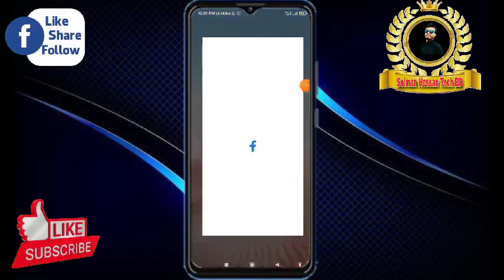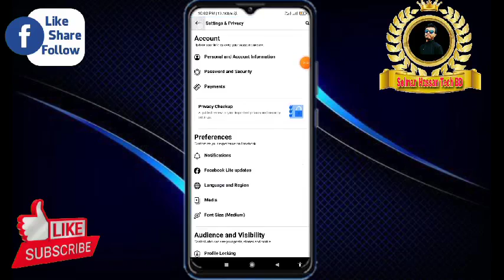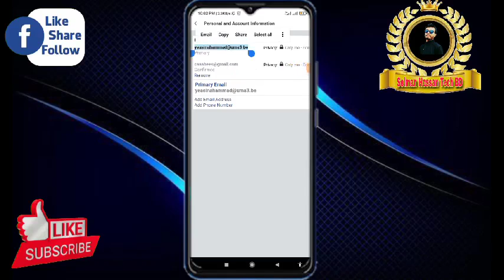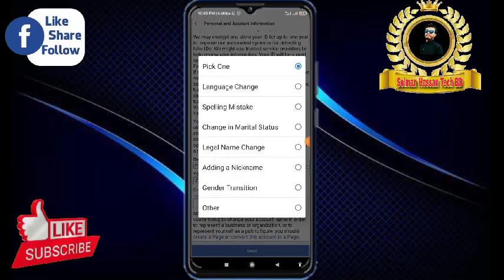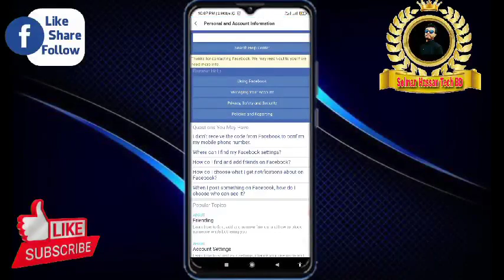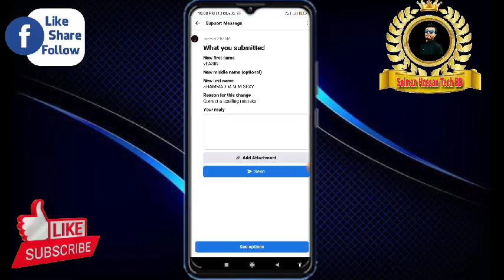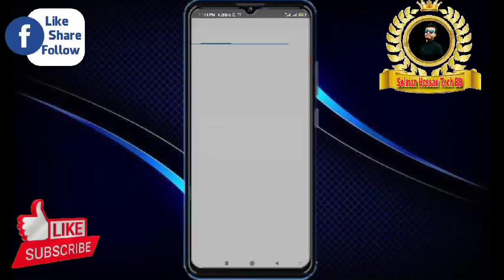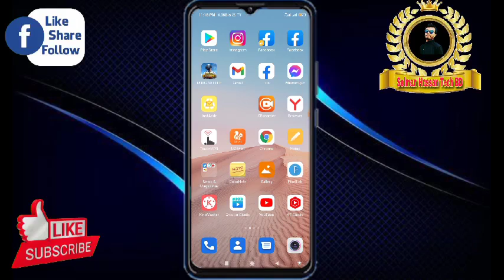How to Make Full Blank id On Facebook New Update 2022 | Facebook Full Blank Account New Update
👉 বিঃদ্রঃ- আমার চ্যানেলের সব ভিডিও আমি নিজে তৈরি করি। 100% কার্যকারী

আপনাকে পুরো ভিডিও টি মনোযোগ দিয়ে দেখতে হবে যদি টেনে টেনে দেখেন তাহলে কিছুই বুঝবেন না আর কাজ না হলে তখন বলতে পারবেন  না ভাই কাজ করে না কেনো

How to make full blank id on facebook new update 2022 | Facebook Full blank account new update, full black facebook id